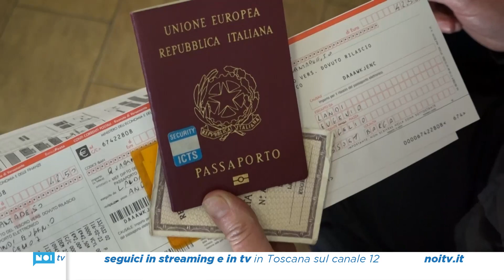Passaporti, per gli abitanti della Valle del Serchio apre l'ufficio di Bagni di Lucca